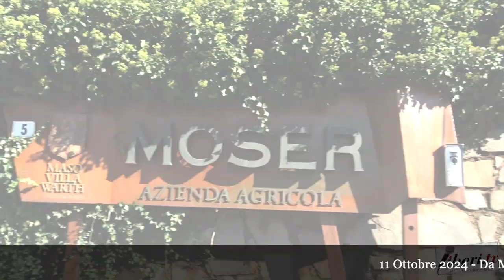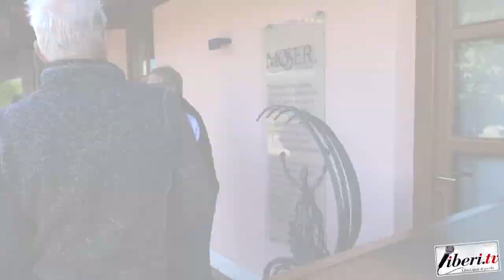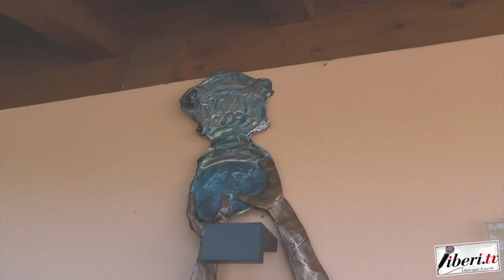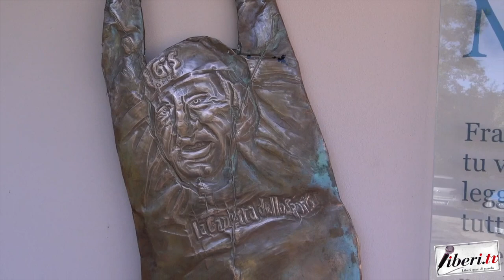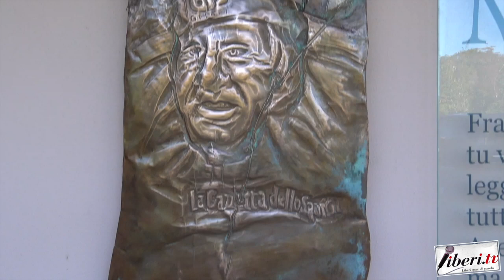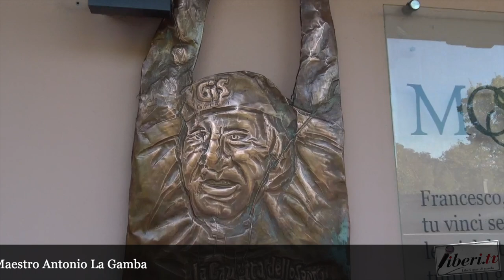Da Mileto al Museo Moser a Trento, per consegnare la scultura "Acciaio e Terra"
omaggio di Mimmo Bulzòmì a Francesco Moser, realizzata dal Maestro Antonio La Gamba